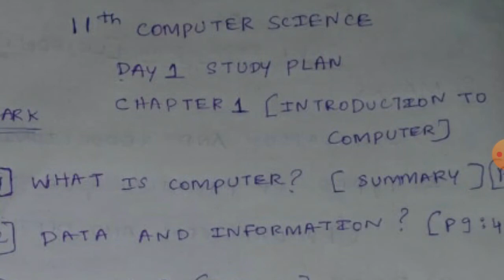11th std computer science important question /computer technology /computer application